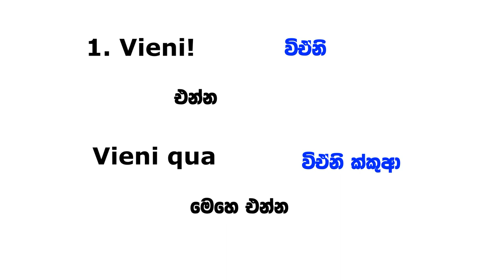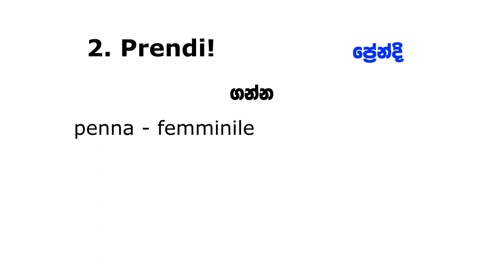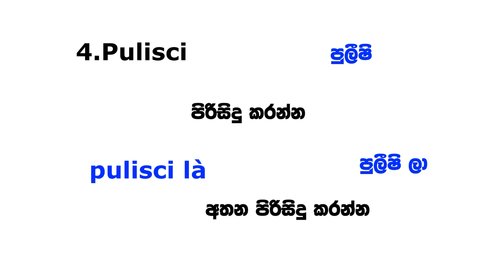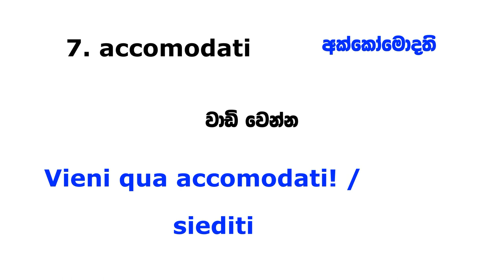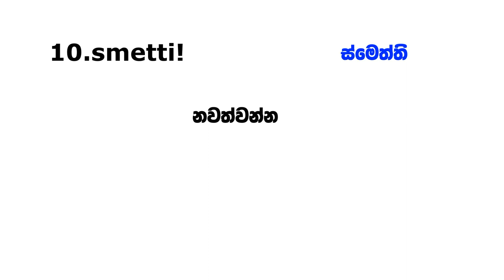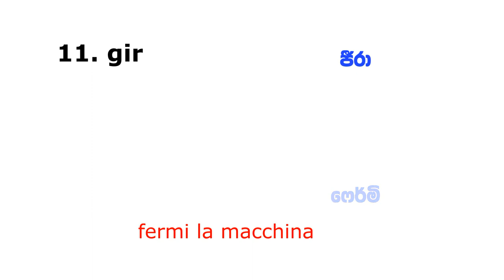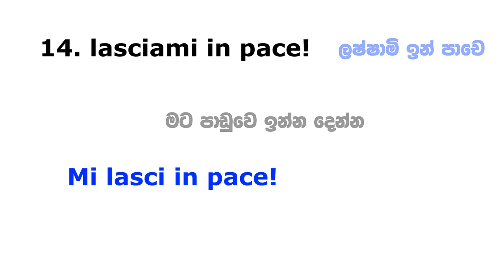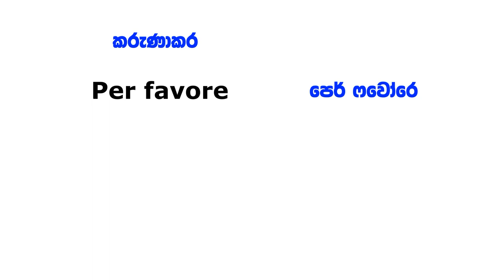Italy Bashawa Sinhalen, Frasi වාක්‍ය